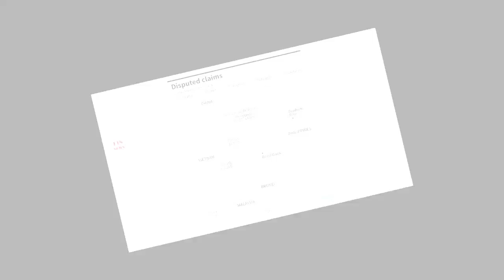What is the truth?China could seize gas in Reed Bank if PH can’t pay loans – Carpio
The Philippines should be wary about the Chico River Pump Irrigation Loan Agreement because it could potentially allow China to take the gas-rich Reed Bank (Recto Bank) in the West Philippine Sea if it is unable to pay the $62-million loan, Supreme Court Senior Associate Justice Antonio Carpio warned.